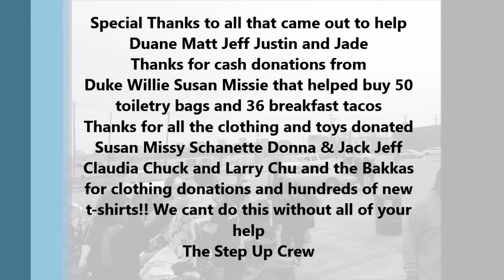Step Up Texas people helping people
Another great day of people helping people !!